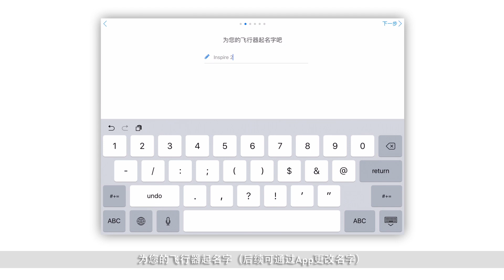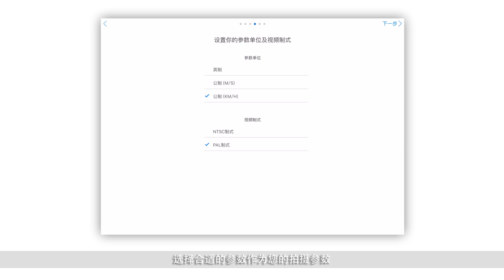“悟”Inspire 2 激活飛行器